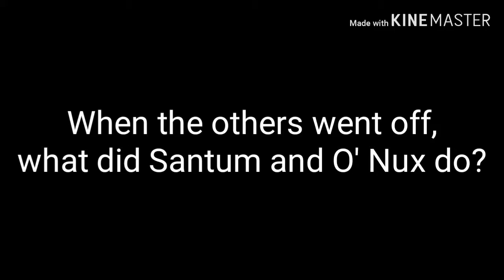The Ew song GLMV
If you haven't seen the Singing battle video then the plot is based on that. Legit question time! Who's girly outfit looks cuter? Sanctum's or O' Nux's? Anyways I hope you enjoy this video!
Amount of frames: 124
Amout of time taken: 2 days